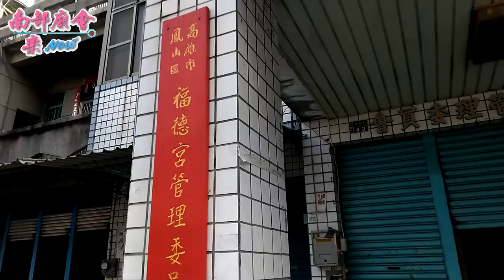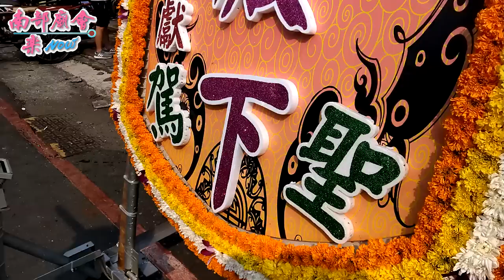10／7(日) 高雄鳳山區勝德社中壇元帥謁祖三載回鑾遶境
拍攝地點：鳳邑尊將會、鳳邑過溝仔街福德宮